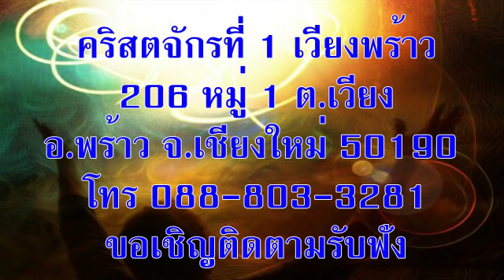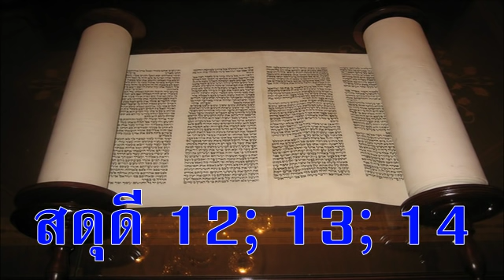วันอังคารที่ 11 ธันวาคม 2018 พระเจ้าประเสริฐ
วันอังคารที่ 11 ธันวาคม 2018
บทภาวนาธรรมห้องชั้นบน เรื่องพระเจ้าประเสริฐ
บทความวันนี้เขียนโดย: เดบรา เพียร์ซ (แมสซาชูเซตส์)

ข้าพเจ้าจะร้องเพลงสรรเสริญพระเจ้า เพราะว่าพระองค์ทรงกระทำแก่ข้าพเจ้าอย่างดี (สดุดี 13:6)

เมื่อครบรอบวันเกิด 60 ปี ดิฉันส่งอีเมลไปให้น้องสาวบอกเธอว่า “พี่สบายดี มีความสุข ได้แต่งงานกับผู้ชายที่ดี และเป็นเจ้าของธุรกิจดูแล สัตว์เลี้ยง สรรเสริญพระเจ้าที่ความฝันของพี่เกิดผลมาก”

ดิฉันไม่ได้ฉลองวันเกิดทุกครั้งหรอก ครบรอบวันเกิดเมื่อ 40 ปีผ่านมา ดิฉันรู้สึกหดหู่ใจ เพราะต้องอยู่คนเดียว ต้องทำงานสองแห่ง และต้องดิ้นรนหาเงิน พอคิดถึงอนาคตแล้วก็รู้สึกกลัวต้องต่อสู้กับความว้าเหว่และความหมดหวัง ดิฉันไม่ได้ฉลองครบรอบวันเกิด 40 ปี ได้แต่เศร้าใจอยู่คนเดียว

หลังจากนั้นหลายเดือน ความกลัวและความเศร้าก็กลายเป็นความหวังเมื่อดิฉันไปโบสถ์เพื่อหาความชูใจจากพระเจ้า และได้รับพระคุณพระเมตตาของพระองค์ ดิฉันได้เพื่อนคริสเตียนหลายคน ได้พบสามีระหว่างออกทีมพันธกิจเยี่ยมเยียน และเริ่มทำธุรกิจดูแลสัตว์เลี้ยง

พระเจ้าทรงสามารถช่วยเราให้พ้นจากความกลัวที่คอยทำลายความหวัง แต่การรับพระพรจากพระองค์ทำให้เรามีส่วนร่วมผูกพันกับพระเจ้า ในสดุดี 34:8 เชิญเราให้ “ชิมดูแล้วจะเห็นว่า พระเจ้าประเสริฐ” การแสวงหาพระเจ้าทำให้ชีวิตของเราเปลี่ยนได้

อธิษฐาน:  ข้าแต่พระเจ้า พระองค์ผู้ทรงพระคุณและความดี ขอบพระคุณที่ทรงช่วยข้าพระองค์ทั้งหลายให้พ้นความหวาดกลัว ในพระนามพระเยซูคริสต์ อาเมน

เป้าหมายของคำอธิษฐาน: ผู้ที่กำลังเริ่มประกอบอาชีพใหม่

ข้อคิดสำหรับวันนี้: พระเจ้าทรงเปลี่ยนความเศร้าของข้าพเจ้าให้เป็นความหวัง